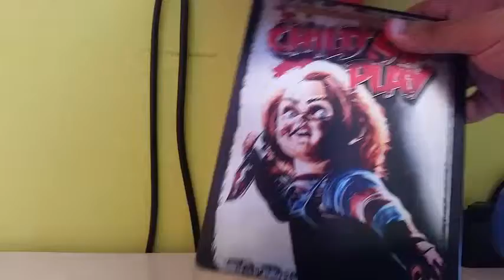UNBOXING CHILD´S PLAY STEELBOOK BLU-RAY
Unboxing de otro clásico de terror muñeco diabólico edición metálica blu-ray
★Mi canal de gameplays y unboxing★ 🙋